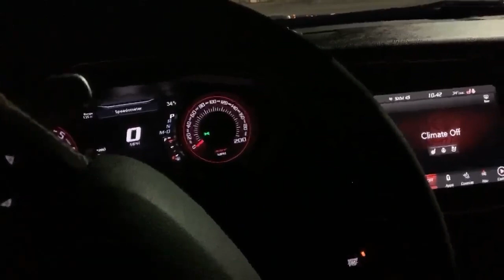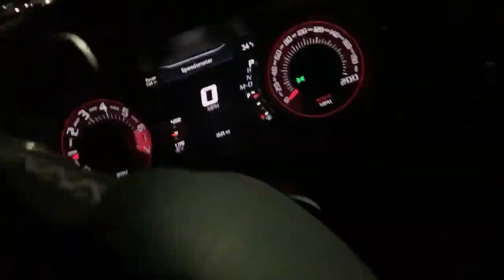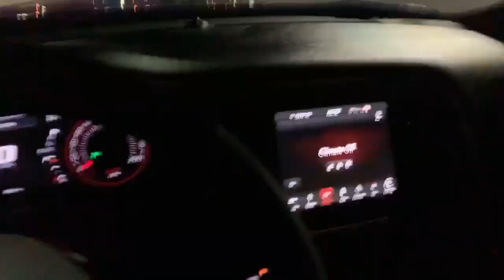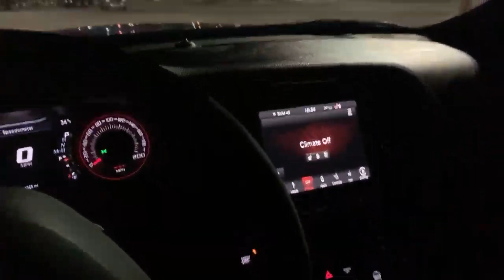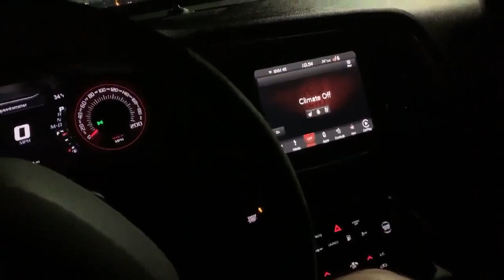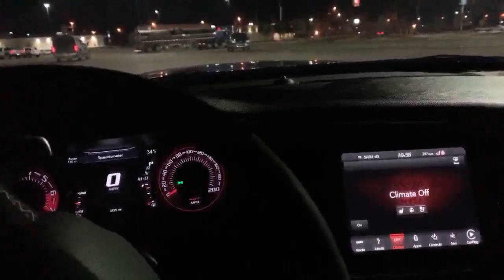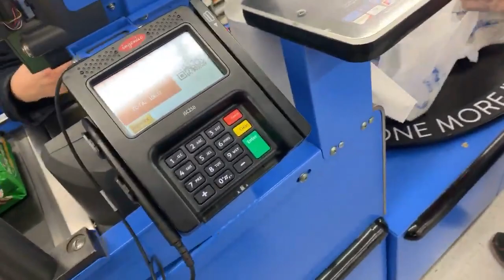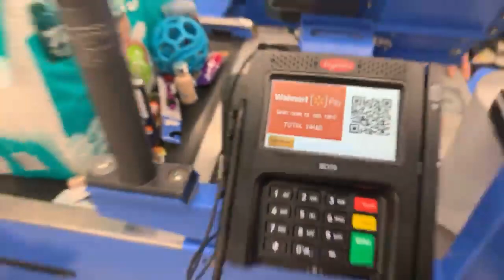WALMART DOESNT TAKE APPLE PAY...